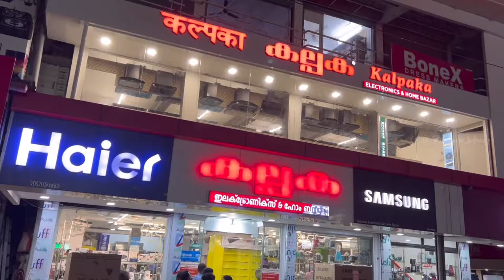Kalpaka electronics kondotty